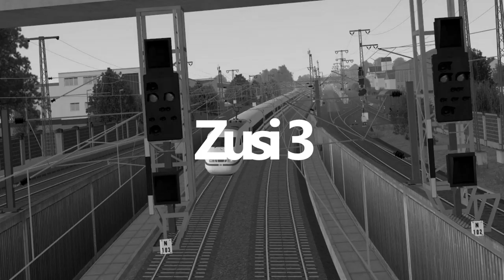SIMT MHD #02 Die Skoda Forcity Plus *PC/HD/60FPS/DE*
★ LET'S PLAY  ★

Tram: Skoda
Map: Linie 2

◄|╌╌╌ 〉› Beschreibung ‹〈 ╌╌╌╌|►
Poznejte svět simulátorů z trochu jiného pohledu. SIMT SIMULATOR simuluje práci řidiče MHD, a to konkrétně autobusu, trolejbusu a tramvaje.
Hrajte neomezeně zdarma nebo přispějte na vývoj prostřednictvím zlaté verze. Odměníme se vám rozšířeným obsahem (tramvaje, trolejbusy, více linek, vozidel a další funkce a obsah).
Do budoucna chystáme multiplayer hry. Výhledově se ještě zaměříme na simulaci vlaku.

► CPU: Intel Core i5 4690
► Mainboard: ASUSTek H81M-C
► Arbeitsspeicher: 16 GB G.Skill
► Grafikkarte: NVIDIA GTX 1080
► Monitor: U28E590 4K Monitor
► Lenkrad: Logitech G29
► Kopfhörer: Sennheiser TR175
► Mikrofon: Auna MIC